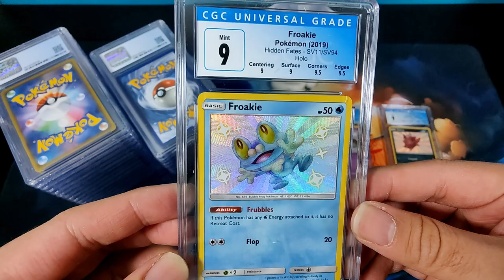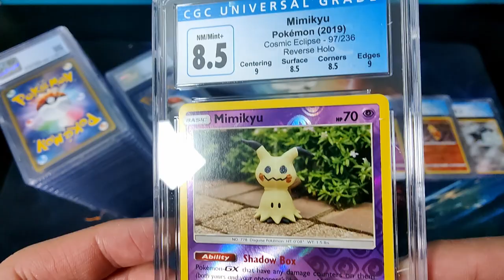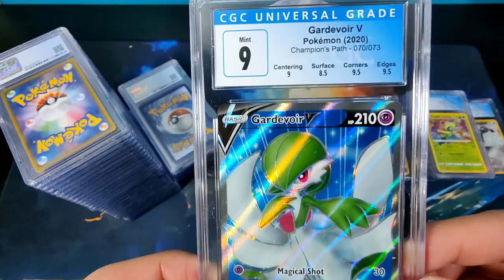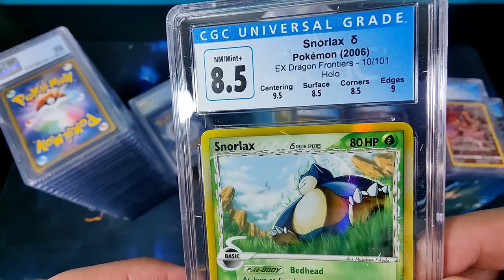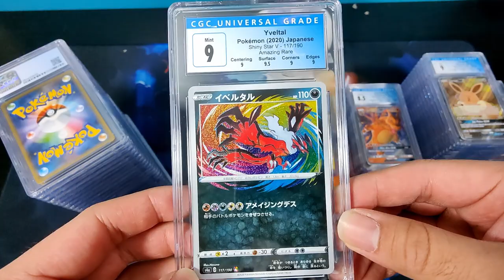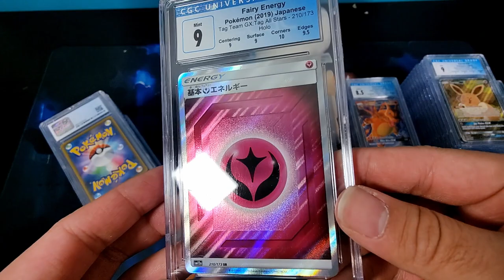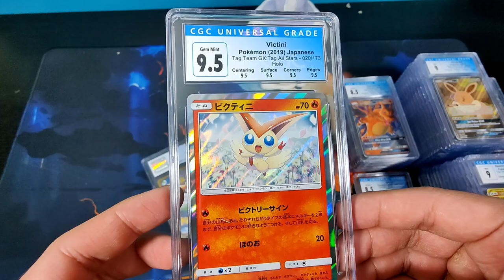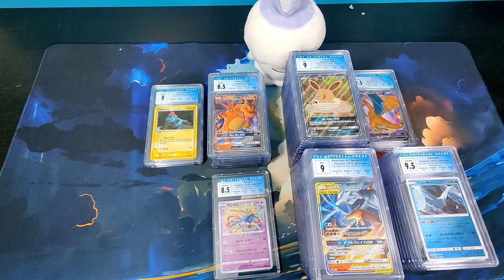My CGC Graded Bulk Pokémon Return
Today we go through my bulk submission of 56 Pokemon cards that was sent out in March of 2021. We got some great grades in this submission. Did we get a 10?? Watch to find out :).